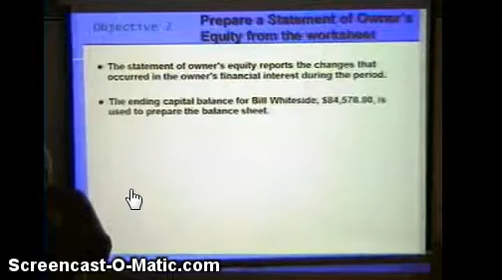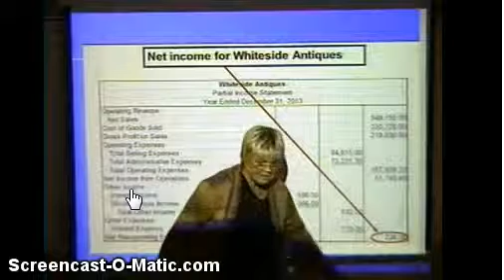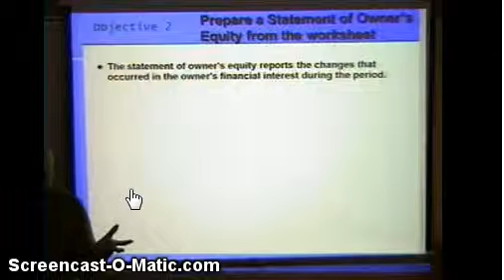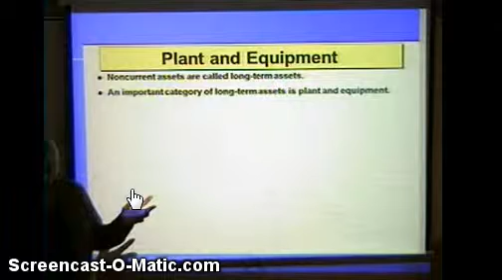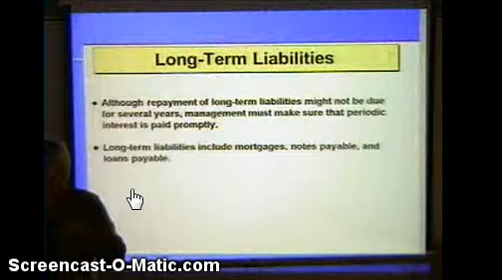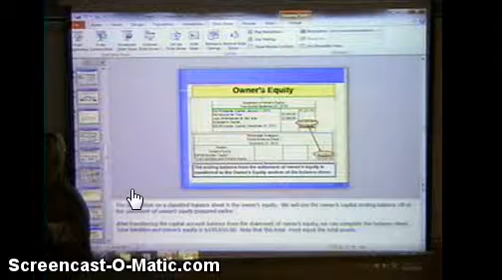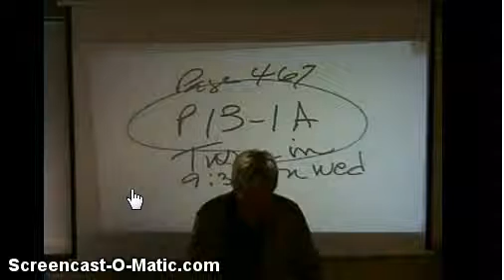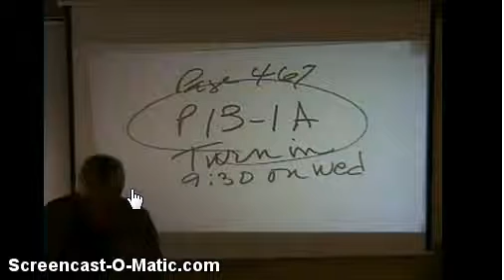ACCT 1 CH 13 Classified statements Video 2